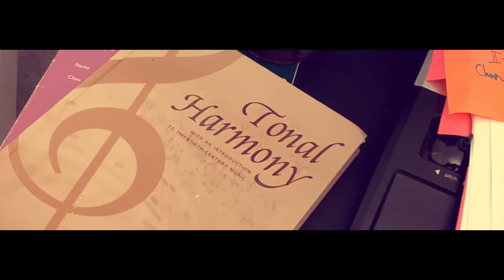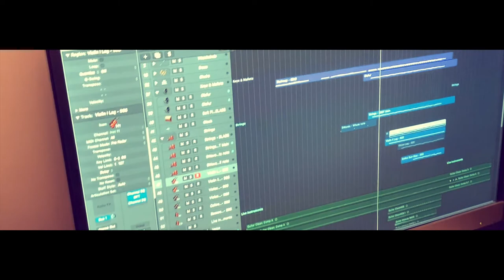QUARANTINE VIDEOS: SMILE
Video #1
The coronavirus has been getting increasingly serious and as a result we are all rightly very concerned. As an artist working from home, I’ve decided to provide a 2 minute music track and home-made video per week while the quarantine is in place. My only goal is to try and provide an escape for you from the current state of the world for 2 minutes. Hopefully, this first one can put a wee smile on your face by the end of it.

If you enjoy this video, please just help me keep making them by liking and/or sharing this post.

Thank you and do take care of yourselves!